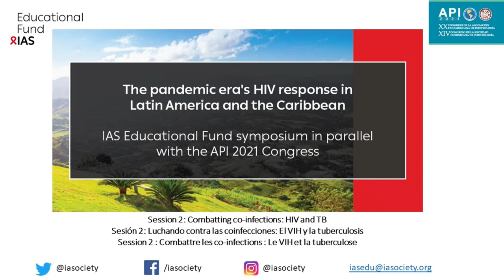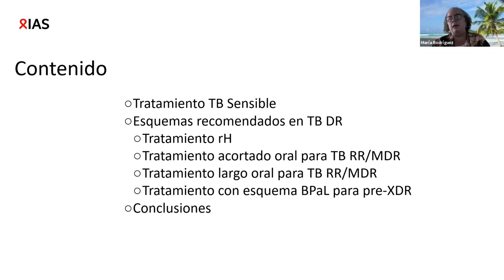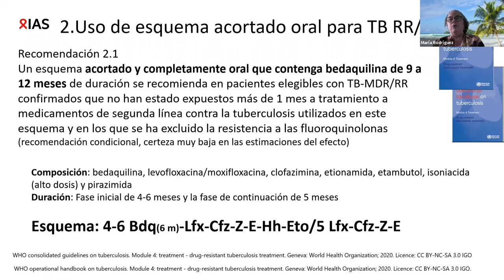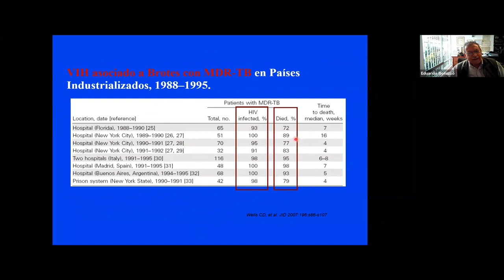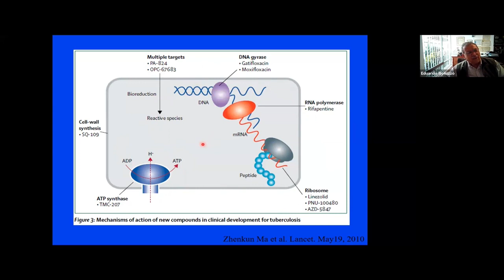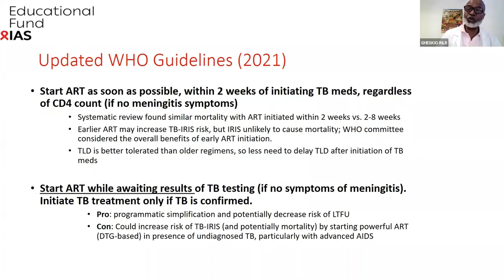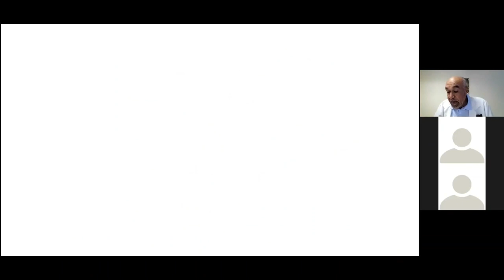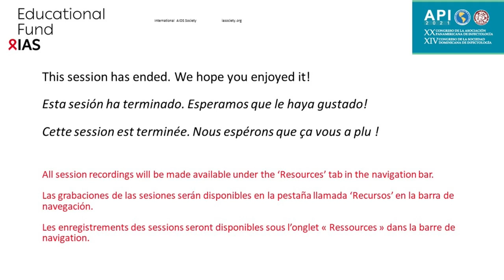La era de la pandemia y la respuesta al VIH en America Latina y el Caribe (Sesión 2/3)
Centremonos en lo que importa – Poblaciones claves y la proxima generacion.

IAS Educational Fund symposium in parallel with the API 2021 Congress.